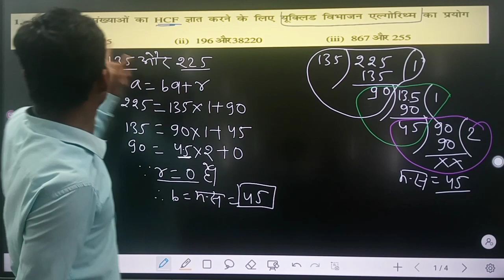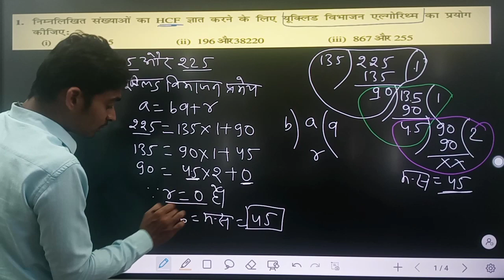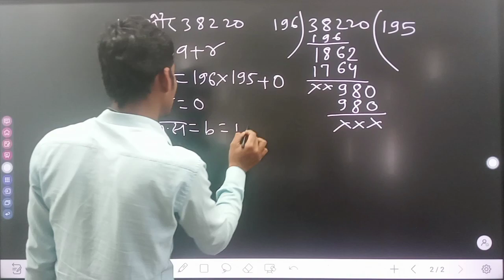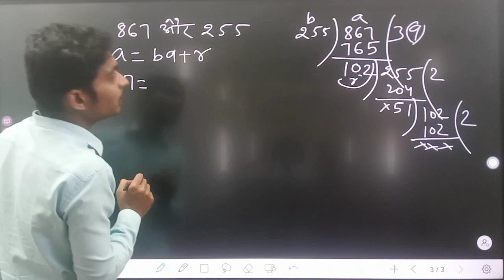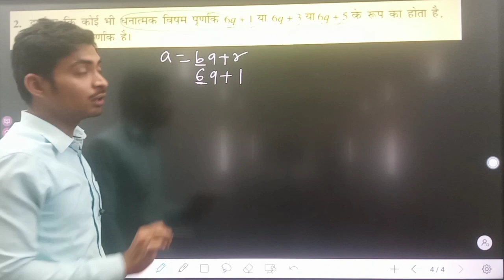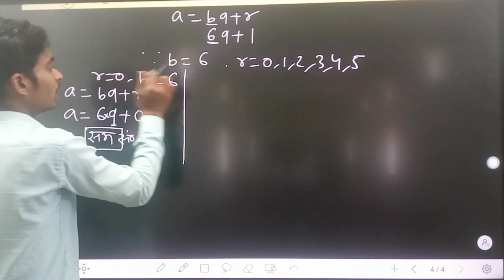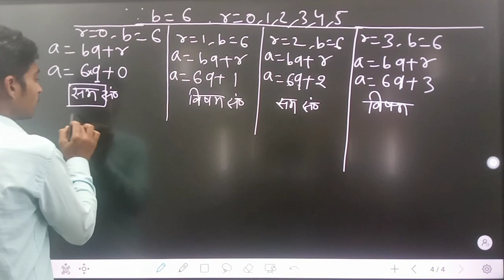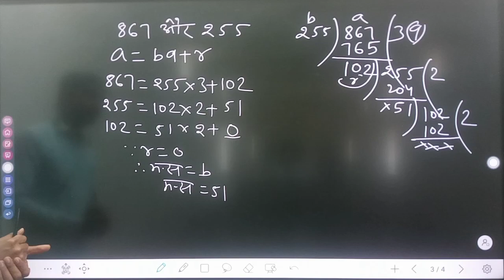Class:-10th Math-1.1 All questions